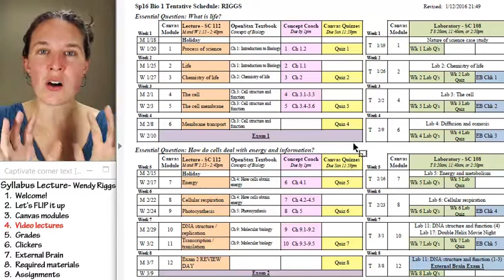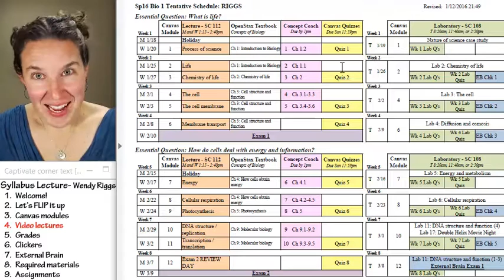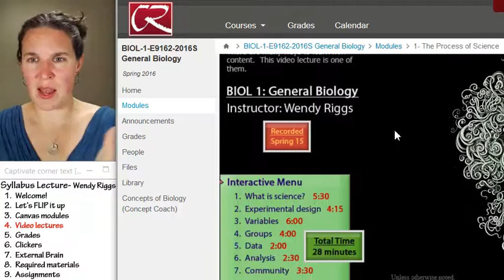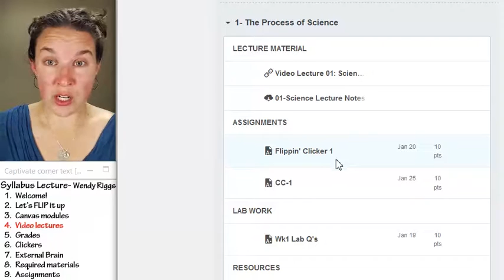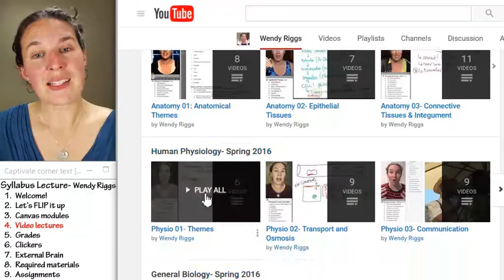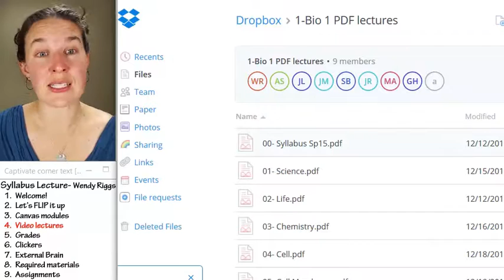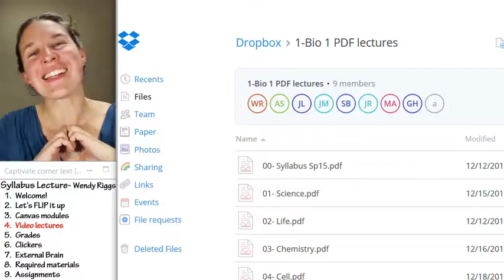Syllabus 4- Video lectures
Part 4 of 9 in the Syllabus lecture for BIOL-1, BIOL-6 and BIOL-7 taught by Wendy Riggs. All content CC-BY.